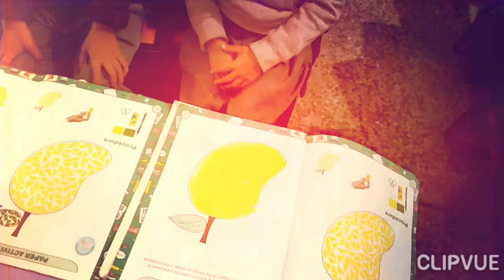Poster colour activity#Paragon public high school